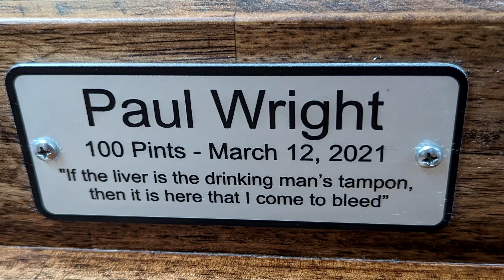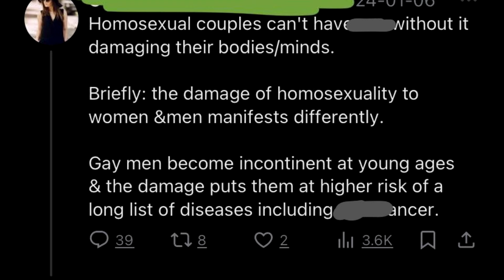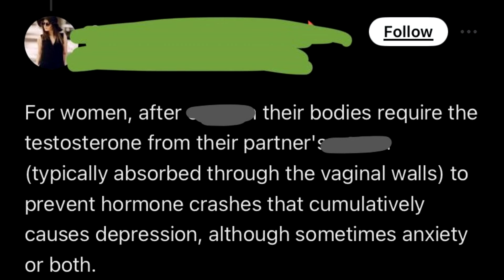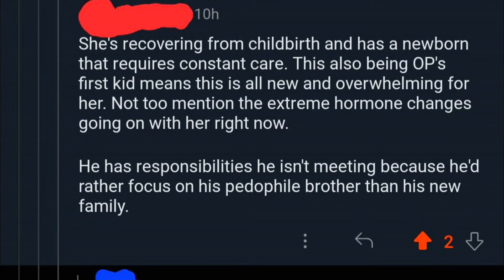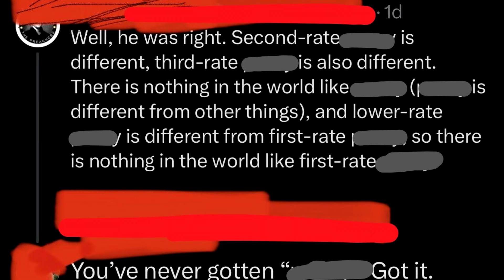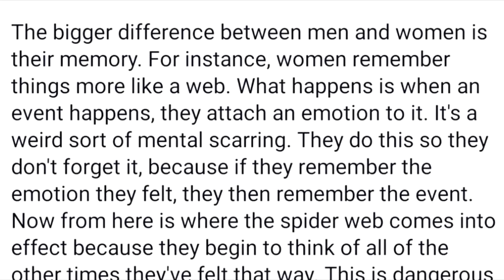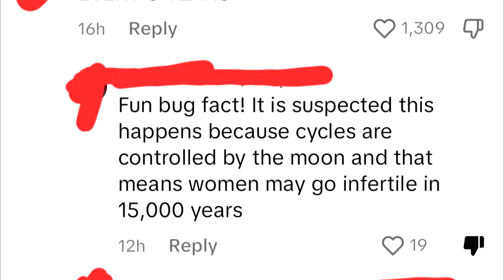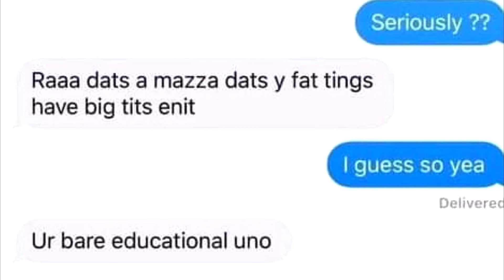r/BadWomensAnatomy Top Posts of All Time #18